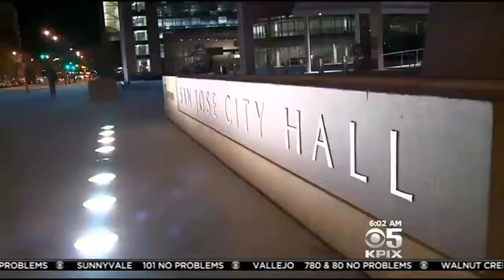Sam Liccardo Declares Victory In San Jose Mayor's Race; David Cortese Not Conceding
&nbsp;Liccardo's lead over Santa Clara County Supervisor Dave Cortese is about two percentage points. But with about 60,000 mail-in and provisional ballots yet to be counted, Cortese has not conceded. (11/6/14)